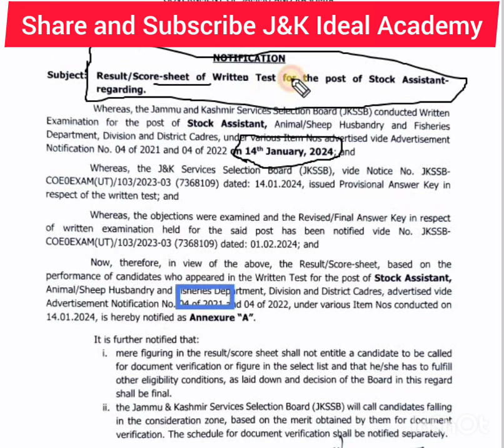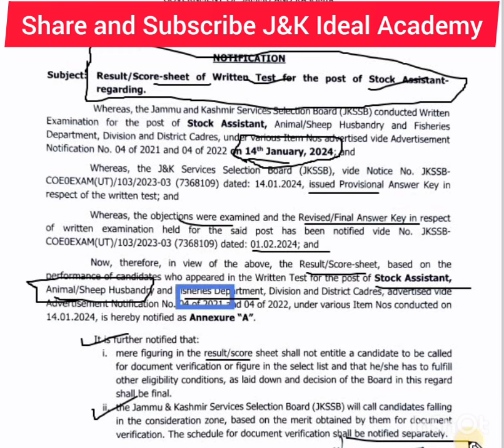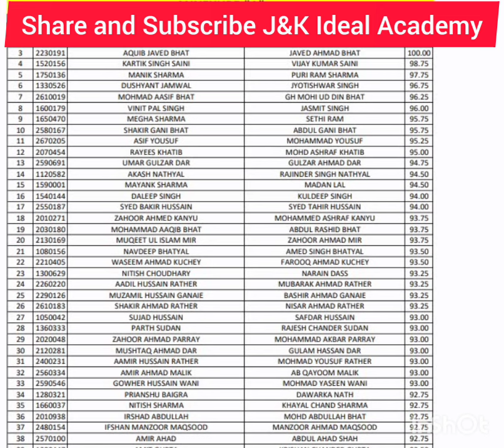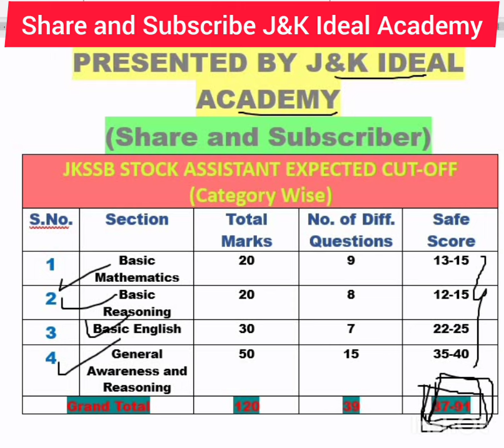JKSSB Stock Assistants Result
The Rightest Cut off Can be Predicted only by Our Expert Team.